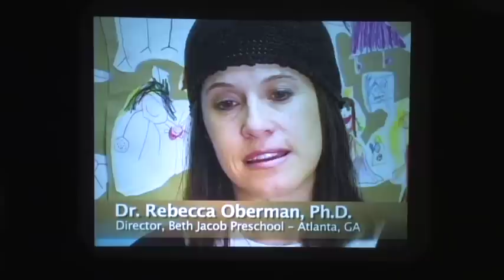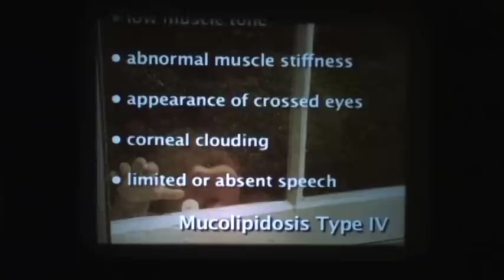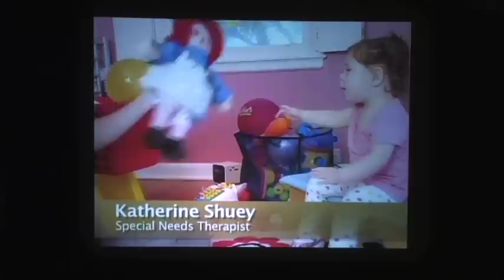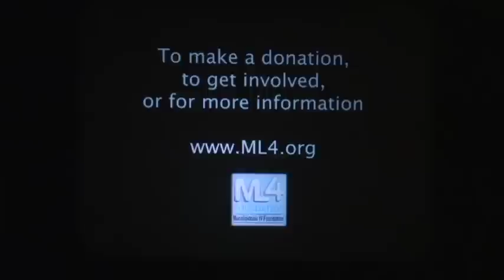Hebrew Order of David 2012 Tribute Benefiting The Mucolipidosis Type IV Foundation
The Mucolipidosis Type IV Foundation is dedicated to finding a cure for ML4, a Jewish Genetic Disease affecting Eden Gold, daughter of 2011 Jewish Community Heroes Caroline and Randy Gold.